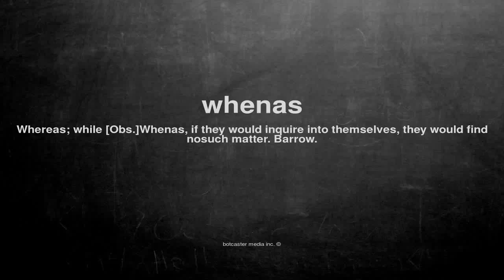What does whenas mean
What does whenas mean in English?